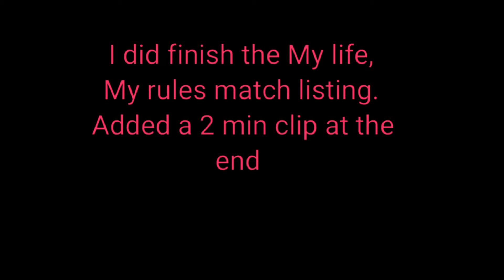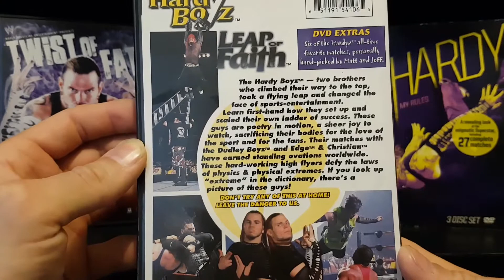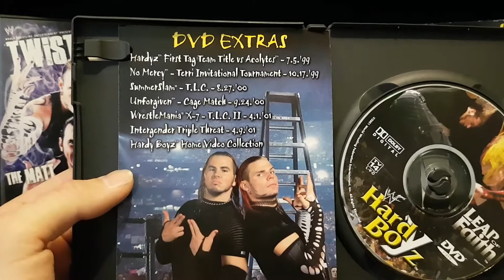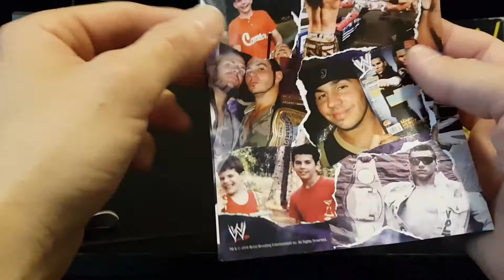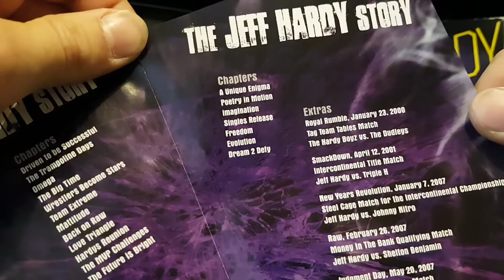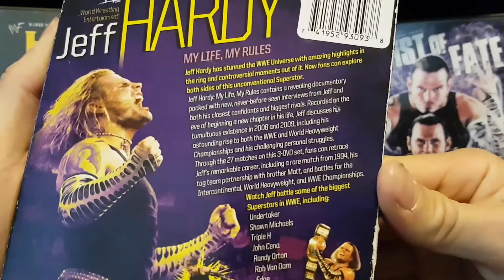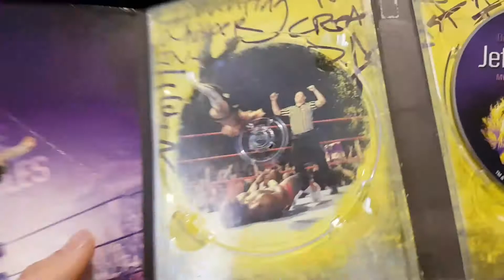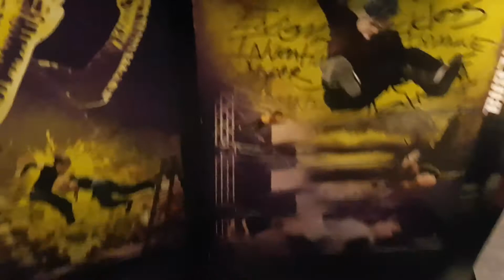WWE Hardy Boyz DVD Collection